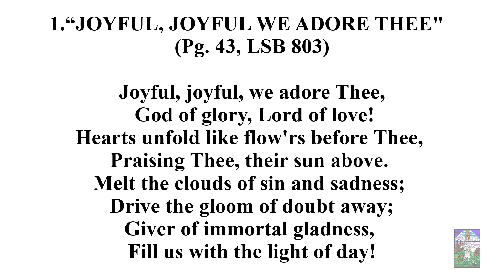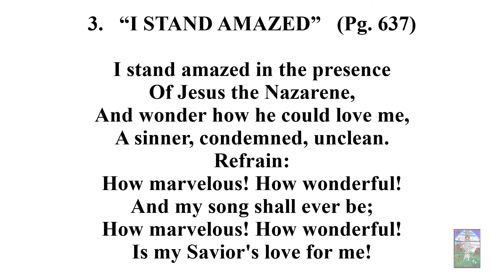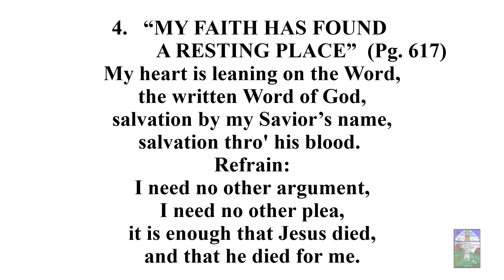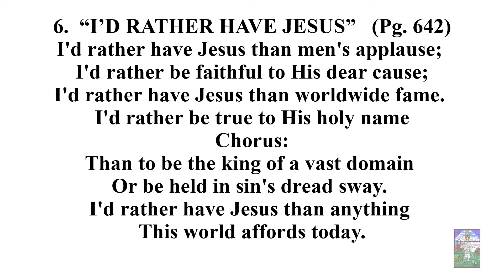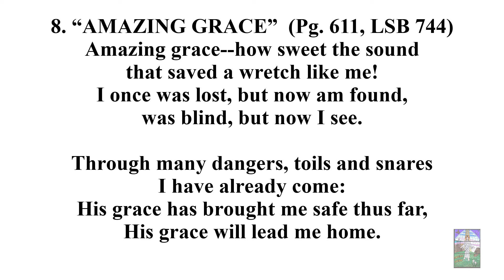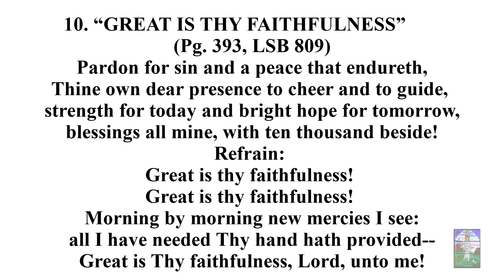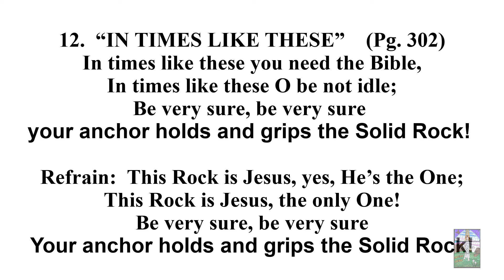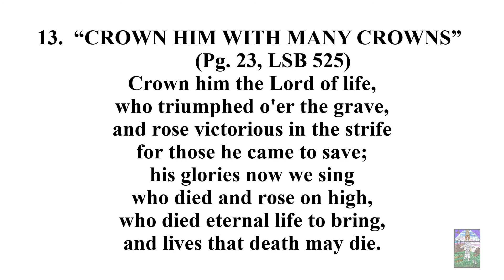A Faith That Stands Up to Challenges 4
George Kelm and Pastor Oswald
A Musical Foray Into Our Experiences With Christ